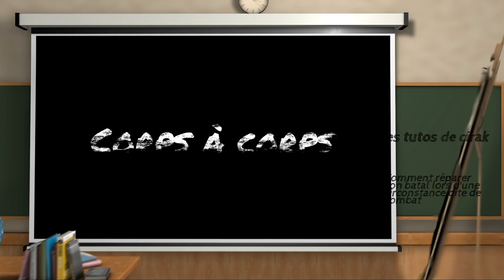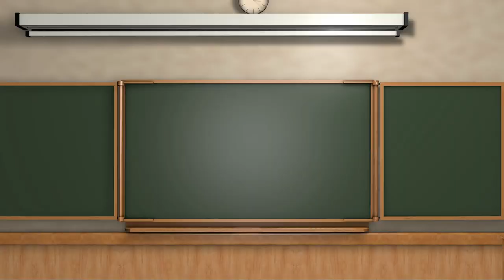[Eng Subs] Best Bilge Tutorial 2024 | Sea of Thieves PS5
Welcome to the best Bilging Tutorial for Sea of Thieves in 2023!
BTBA on top!

Credits:

Canoneers:
-MaxLeGentil
-Raiveres
-Zalvara

Boarders:
-Tristan
-Warson

Intro/outro Voice:
-Zalvara